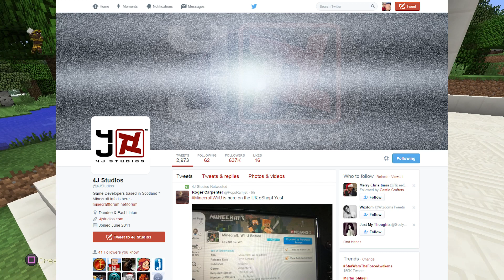Minecraft Xbox & Playstation: TU31 CONFIRMED RELEASING TOMORROW! | Title Update 31 Release Date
OMGGGGGGGGGGGGGGGGGGGGGGGGGGG! TITLE UPDATE 31 IS SOO CLOSE!